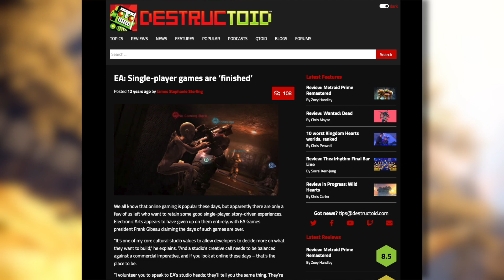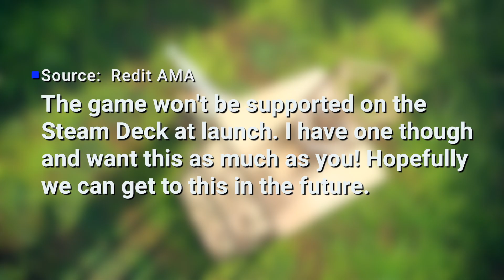BAD NEWS for Wild Hearts on Steam Deck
I was already excited about Wild Hearts because I love the genre but my excitement went to new levels when EA announced that the game would have no micro transactions. I thought this is absolutely fantastic news.

Over on Reddit, one of the devs named Luis who is an executive producer on wild hearts was doing an AMA about the upcoming game which is due to be out on the 17th. Well, you knew it would not be long before somebody on. Reddit asked about whether or not the game would be supported on the steam deck, and I've got some very bad news for you everybody here's what the Dev had to say.

"The game won't be supported on the steam deck at launch. I have one now and want this as much is you! Hopefully we can get to this in the future"